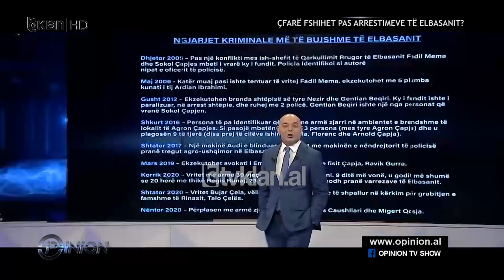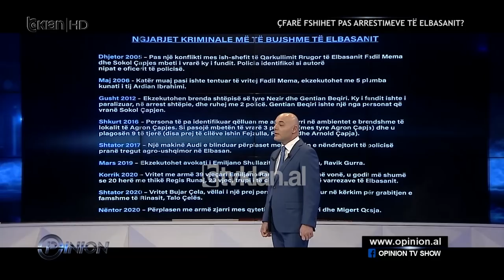Elbasani dhe fisi Çapja do te dalin ne Netflix, Artan Hoxha: Dokumentar per kokainen e Kolumbise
Në Netflix do të transmetohet së shpejti një dokumentar që tregon trafikun e kokainës nga një prej karteleve të Kolumbisë dhe që përfundon në Elbasan.

Kjo është deklarata që ka bërë gazetari Artan Hoxha, i cili ishte i ftuar në emisionin Opinion në Tv Klan për të diskutuar për bandat e Elbasanit dhe arrestimin e Ardjan Çapjas.

Hoxha ka treguar se është në dijeni për këtë dokumentar që është përgatitur për kokainën e Kolumbisë, ku përfshihet edhe Elbasanit, e specifikisht fisi Çapja.

“Një nga kompanitë më të mëdha në botë për prodhimin e dokumentarëve, e cila prodhon edhe për Netflix, ka prodhuar një dokumentar sepse e kam të plotë nuk e di kur do e publikojnë, i cili fillon me kartelin e Gjirit në Kolumbi dhe mbaron në Elbasan. Dhe merret me Çapjat. Fillon me kartelin e Gjirit në Kolumbi dhe vazhdon seriali dhe vjen në Elbasan dhe do të shikosh se si e trafikojnë kokainën në Londër grupet e Elbasanit. Elbasani ka 4 grupe në konflikt me njëri-tjetrin, janë 2 me 2. Ke një grup tjetër i pestë që është më i tërhequr, është më i vjetër, është pothuajse i vjetër sa Çapjat por është i tërhequr, ka kohë që është i tërhequr, por nëse do t’i duhet të hyjë në lojë, hyn në lojë, deri tani nuk ka hyrë në lojë. Dhe grupi rival që u ka dalë Çapjave u ka dalë pas ngjarjes së 2016. Deri aty ata i kanë thyer të gjithë rivalët dhe kjo ka qenë aftësia e tyre. Te dokumentari do të shikosh edhe foton e Kryeministrit tonë me Çapjat sepse ata i kishin mbledhur dhe ka qenë një grup që ka punuar gjatë. Një nga kartelet më të mëdha, karteli i Gjirit ka pranuar që të filmojë një nga aksionet e veta për ata që organizonin dokumentarin”, u shpreh gazetari Artan Hoxha.